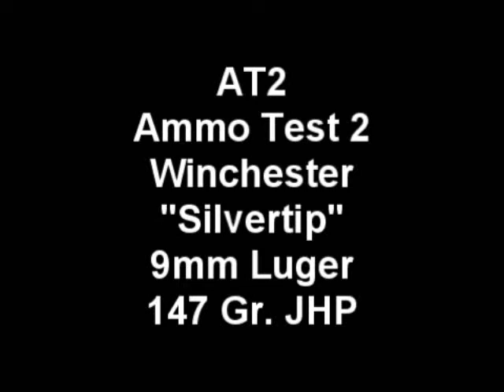AT2 - 9mm Luger - Winchester Silvertip 147 Gr JHP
AT2 - Ammo Test 2 - 9mm Luger - Winchester Silvertip 147 Gr JHP - Splatter test and water expansion test through 4 ply denim.